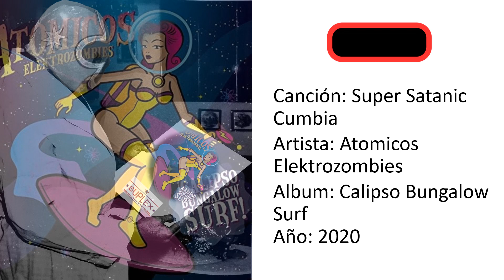Atomicos Elektrozombies: Super Satanic Cumbia